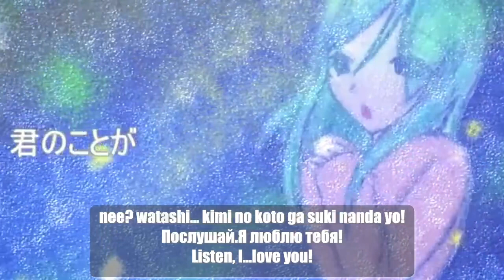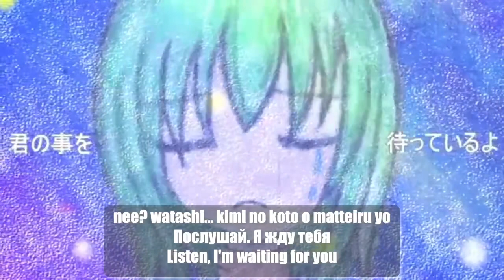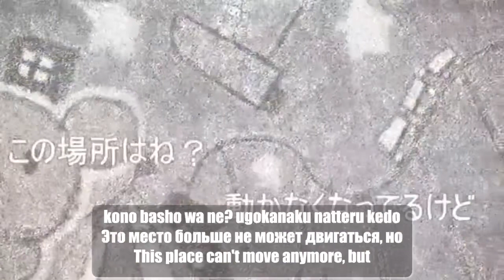MASA Works DESIGN - Dream Player ドリーム・プレイヤー【GUMI】(ENG SUB, RUS SUB)